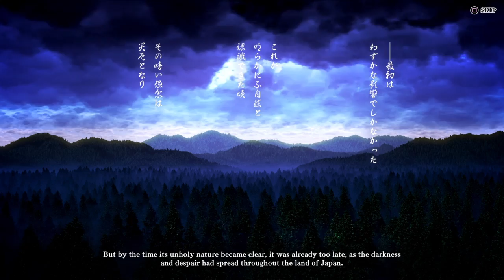Samurai Shodown Kurama Yashamaru Arcade Mode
Nothing to really say except sorry i am late on uploads so enjoy me stabbing ghost lady in the chest